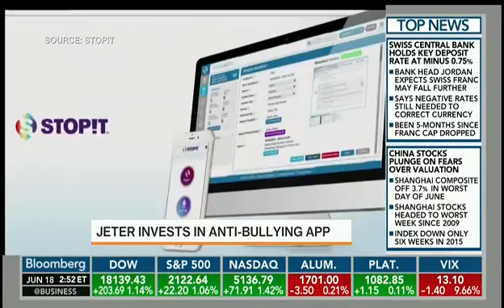Todd Schobel, CEO of STOPit on Bloomberg about Derek Jeter Partnership